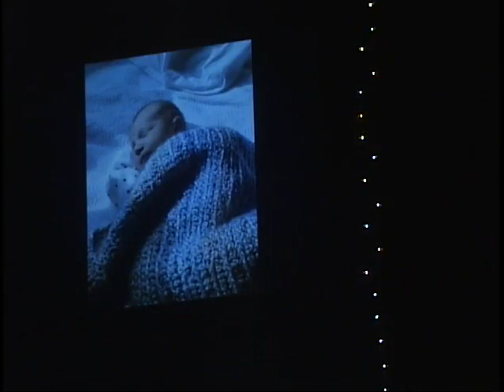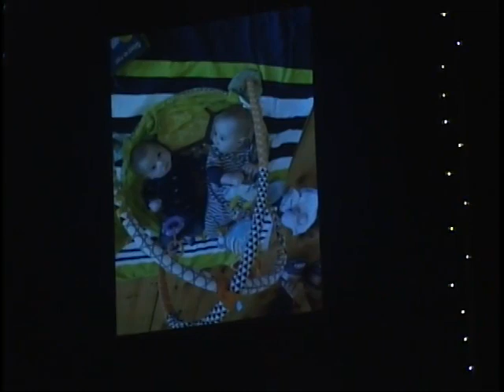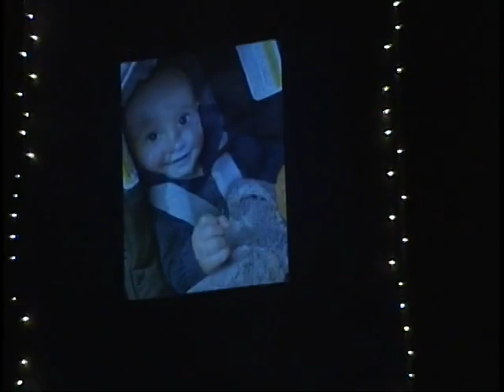Songs of Hope III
Songs of Hope III, a concert that was part of Winter Rhythms 2021 at Urban Stages in NYC. December 19, 2021. Starring D.C. Anderson, Emily Bindiger,
Ann Kittredge, Laurie Krauz, Tom Toce, Danny Bacher, Douglas J. Cohen Robbie Kondor, Megan Styrna, and Michael Wingate. Musical Director – Jon Delfin Producer, Director, and Host – Tom Toce. Ann Kittredge, co-producer.